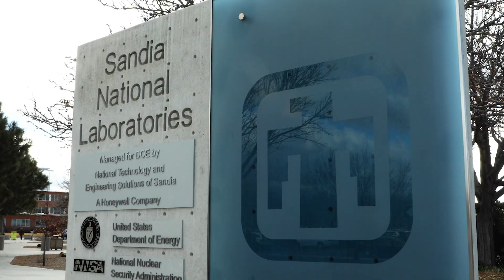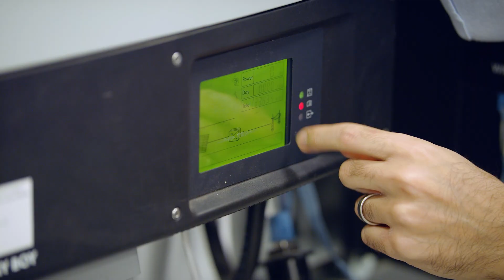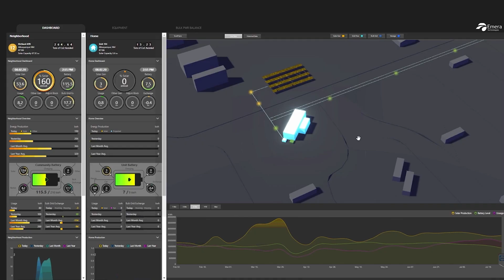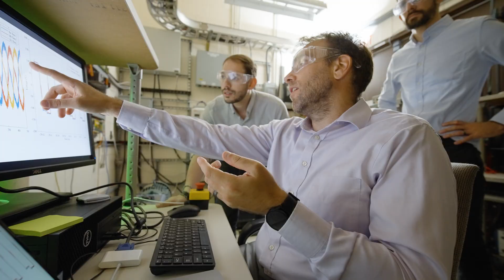Resilient Energy and Distributed Systems Integration at Sandia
By addressing the difficult challenges facing our electric system, Sandia’s Resilient Energy and Distributed Systems Integration (REDSI) program is committed to creating a better world by creating a better grid. With a research focus on microgrids, cybersecurity, resilience, and new technologies, REDSI aims to ensure national security, design the grids of the future, improve reliability and resilience, and solve real world problems.

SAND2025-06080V